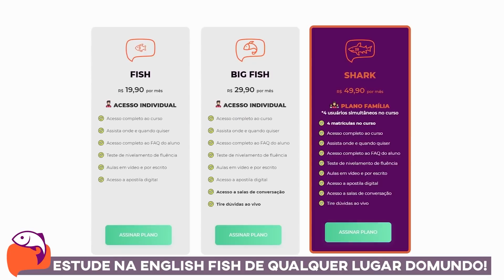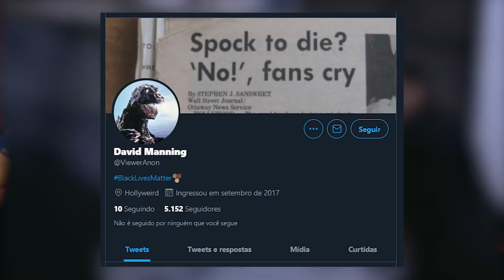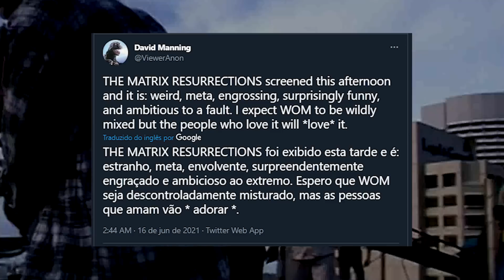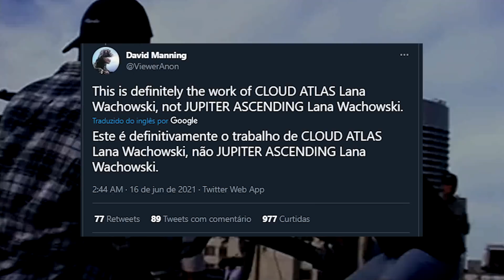ESSE CARA VIU MATRIX 4 E SOLTOU O VERBO SOBRE O FILME!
Matrix 4 só estreia nos cinemas em dezembro. Quase vinte anos depois do final da trilogia, uma das mais insanas franquias de ficção-científica deu um jeito de voltar. O hype está lá nas alturas, com certeza. Todo mundo está doido para ver mas vai ter que esperar meses ainda. Mesmo assim, esse cara jura de pé junto que já viu o filme. Ele participou de uma sessão detestes de Matrix 4 e contou o que viu na internet. Ele entregou o título oficial e o que ele achou dessa continuação. Você está preparado para ouvir a verdade ou prefere tomar a pílula azul?

Petrópolis / RJ